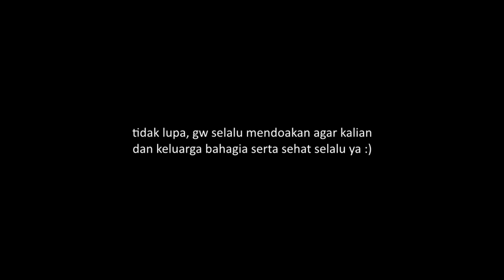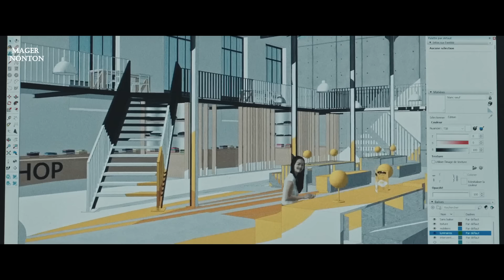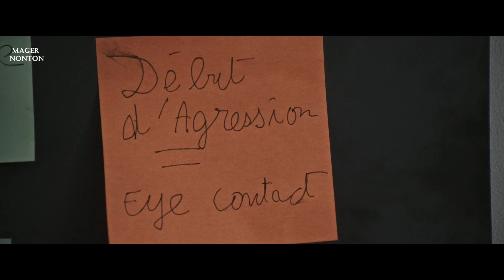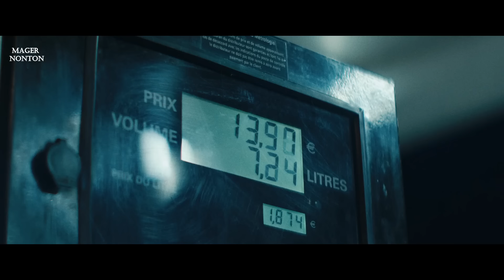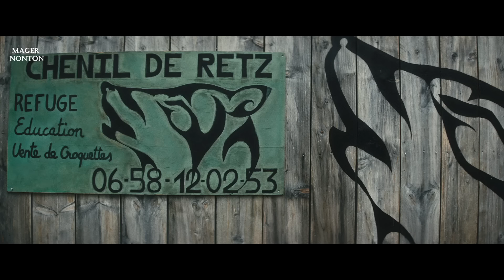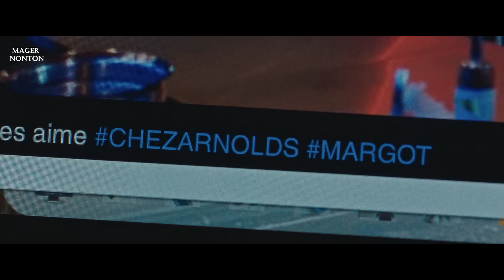WABAH ANEH DIMULAI DARI 1 PRIA YANG TIDAK BOLEH MENATAP MATA SIAPAPUN❗️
untuk request alur cerita lainnya, bisa kirim pesan ke IG @mager_nonton